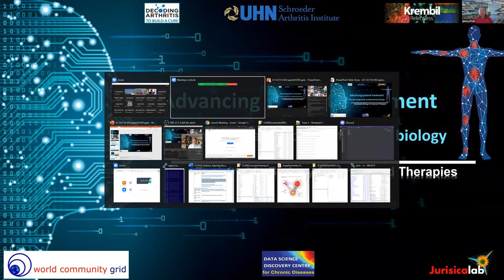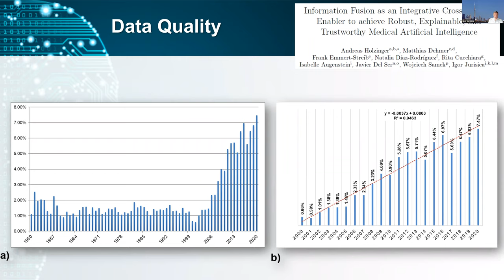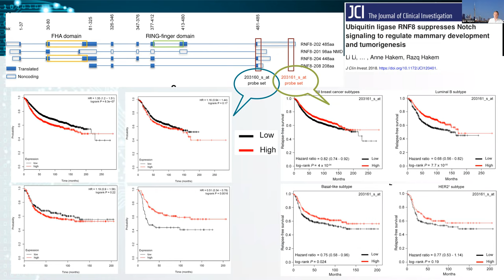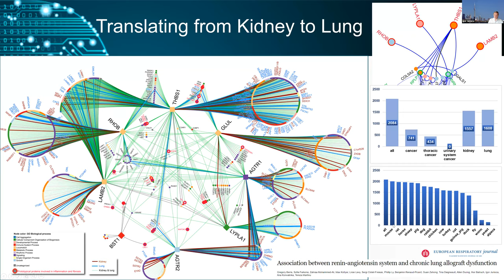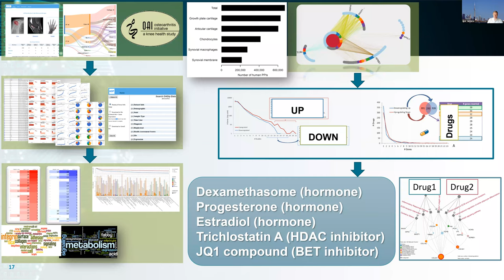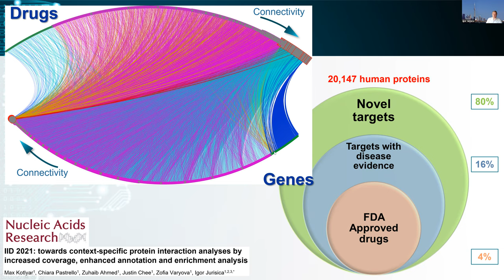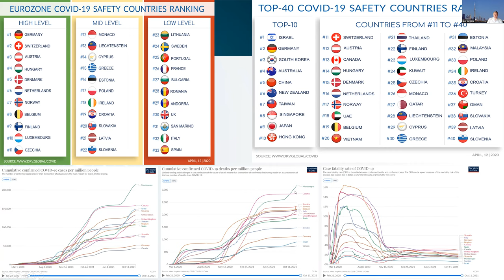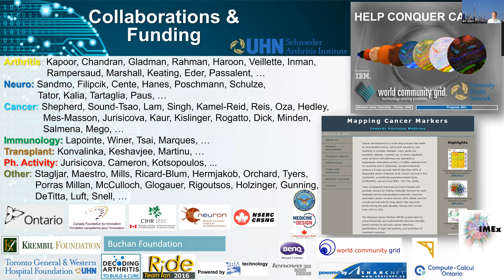Life Sessions: Advancing patient treatment through integrative computational biology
Integrative computational biology and artificial intelligence help improving treatment of complex diseases by building explainable models. From systematic data analysis to improved biomarkers, drug mechanism of action, and patient selection, such analyses influence multiple steps of drug discovery pipeline. Data mining, machine learning, graph theory and advanced visualization help characterize interactome and drug orphans with accurate predictions, making disease modeling more comprehensive. Intertwining computational prediction and modeling with biological experiments will lead to more useful findings faster and more economically.

Speaker: Dr. Igor Jurisica, PhD, Professor and Senior Scientist.